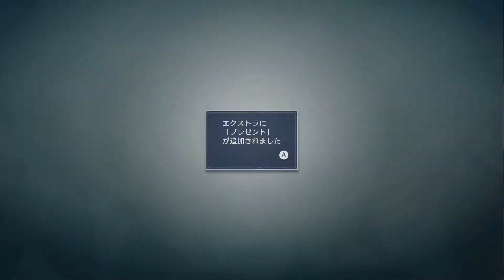【夫婦でえんゲム！】#2 ふみこのファイアーエムブレム無双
コーエーテクモゲームスより2017年9月28日発売
ファイアーエムブレム無双